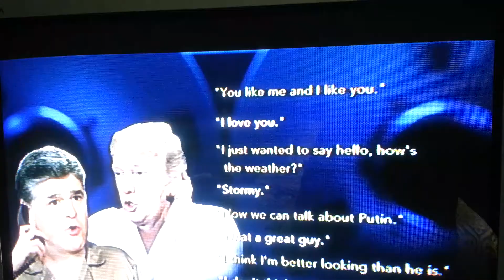What's your favorite steak? BACON!